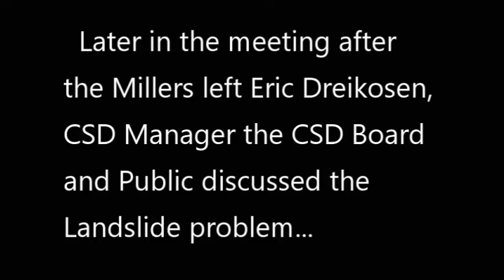Landslide Threatens Elderly Couple in Marinwood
The Miller Family have lived on 598 Loganberry next to Marinwood CSD open space for over fifty years.  On January 10, 2017 during a heavy rainstorm, a landslide happened above their house on Marinwood CSD open space.  The house and their elderly Millers lives are in peril.

At the September 12, 2017 Marinwood CSD meeting, the Miller family, friends and neighbors presented a request to the Marinwood CSD board to allow access to the slide area so their contractors so they could do landslide repairs.

The Millers will pay for the slide repair on Marinwood CSD property but because of Marinwood CSD's concerns about liabilities,  no agreement has been reached.   In just a few short weeks, rainy season will begin, yet the Marinwood CSD is unwilling to consider the Millers terms for repair.

This should concern EVERY Marinwood CSD citizen.  The Millers are in their 90s and in frail health. Apparently, Eric Dreikosen, is hoping for FEMA funds to repair the slide on CSD property BUT we have neither a commitment from FEMA and we have been denied by our insurance company.

If the Marinwood CSD repairs the landslide it will costs thousands of taxpayer funds. If they ignore the problem, it could cost millions in legal fees too.

What will happen if the slide comes down upon the Miller family home? We think it is both foolhardy and irresponsible to refuse to work with the Millers before rainy season.

  Would YOU stand still while a landslide threatened your family home and 90 year old parents ?

19:39:00 Marinwood CSD talks about the issue after the Miller family leaves the meeting.